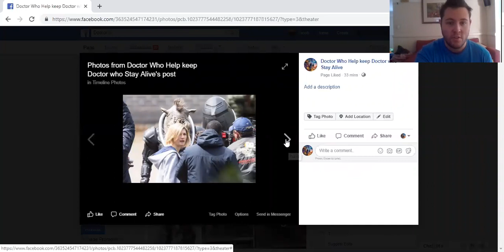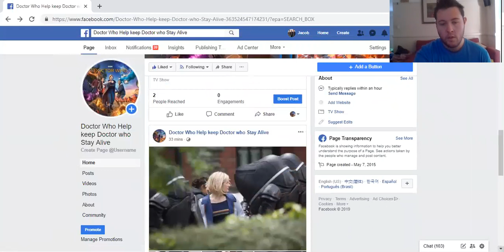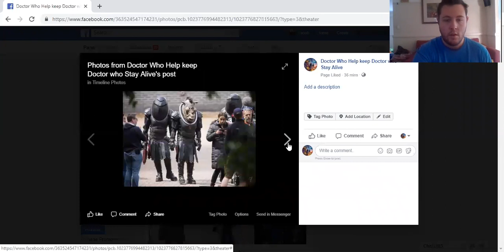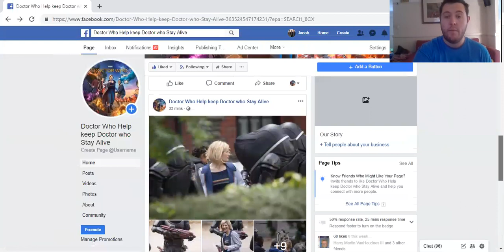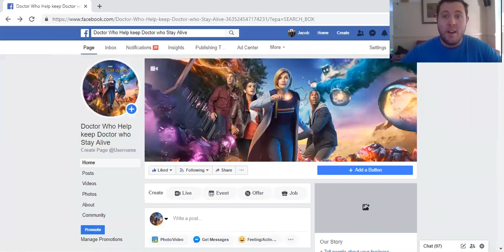Doctor Who series 12 more set photos of the 13th Doctor and the Judoon